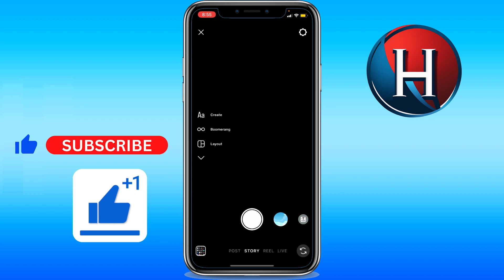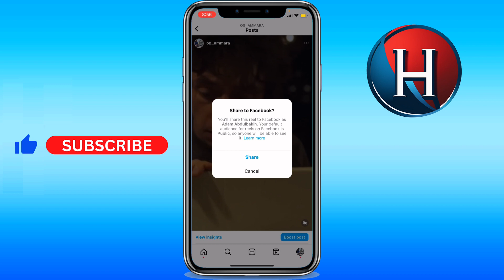How to share Instagram Reels on Facebook after posting (FULL GUIDE)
You'll learn how to share instagram reels on facebook after posting. Basically, how to share reels on facebook after posting on instagram. Enjoy!